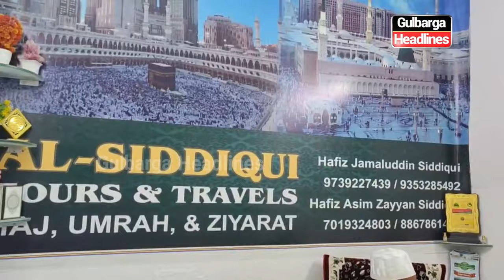Gulbarga: Exclusive Discount Offer for Umrah Packages by Al Siddiqui Tours and Travels.